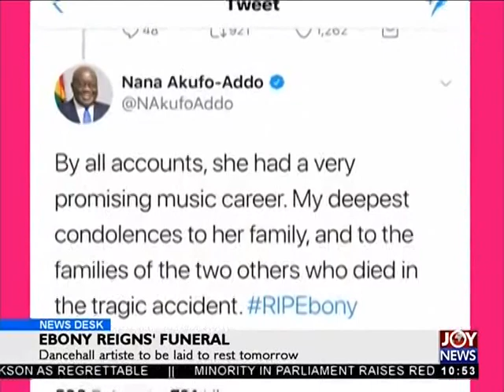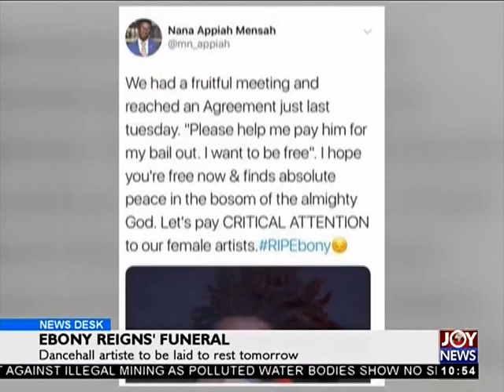Ebony Reigns’ Funeral - News Desk on JoyNews (23-3-18)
Dancehall artiste to be laid to rest tomorrow